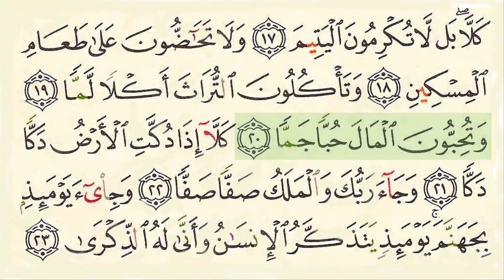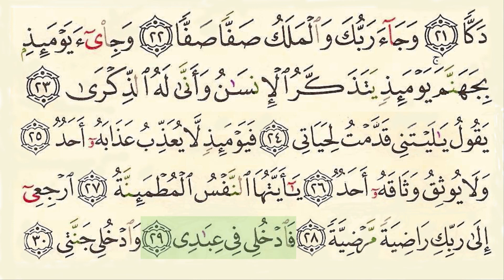Al Fajr HD_Surat 089_Shuraim.wmv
Highlighted Recitation by Saud Al Shuraim